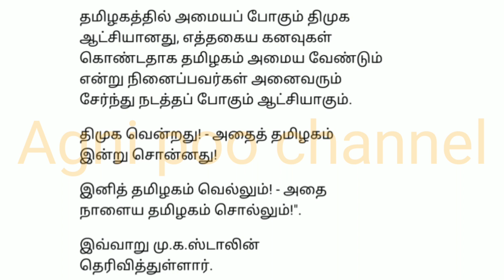சற்றுமுன் : மு.க.ஸ்டாலின் முதல் முக்கிய அறிக்கை | mkStalin News Today | Tamilnadu election result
gold loan discount scheme tamil 2021,farmer loan discount scheme 2021 news,nagai kadan thallupadi news 2021 tamil,nagai kadan thallupadi,சற்றுமுன் அவசர அறிவிப்பு,நாளை முதல் அமலாகும் புதிய 2 அறிவிப்புகள்,ரேஷன் அட்டைக்கு புதிய 2 அறிவிப்பு,nagai kadan thallupadi news today,கடன் தள்ளுபடி,தமிழக முதல்வரின் அறிவிப்பு,விவசாய கடன் தள்ளுபடி,நகை கடன் தள்ளுபடி,பொது நகை கடன் தள்ளுபடி,தமிழக அரசு அறிவிப்பு,Agnipoo,government schemes,p radhana mantri schemes